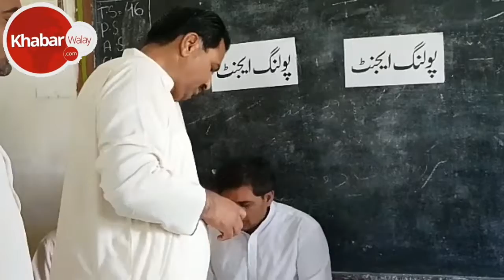Voting for by-election under way across Pakistan